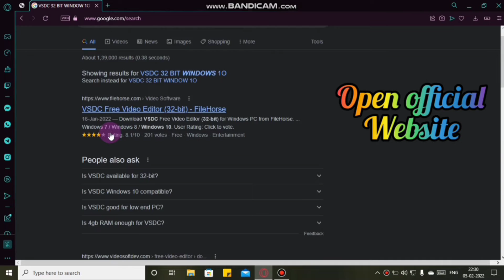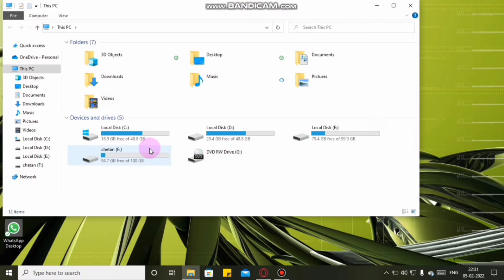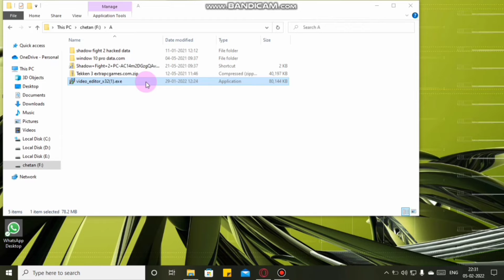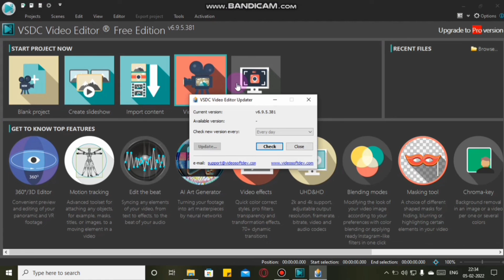Download and Install VSDC Video editor software for pc🔥 ||video editing app for pc 🔥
in this video we talk about how to download and install VSDC Video editor software for pc

⚠️ Attention ⚠️

I will be very thankful to you and will respect your decision. Thanks.

I am new on YouTube so please guys support me🙏